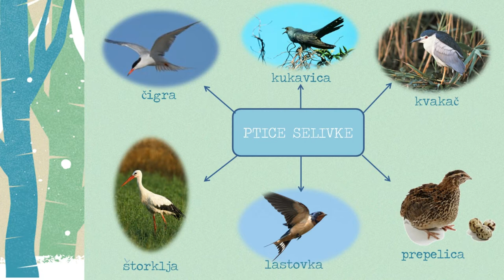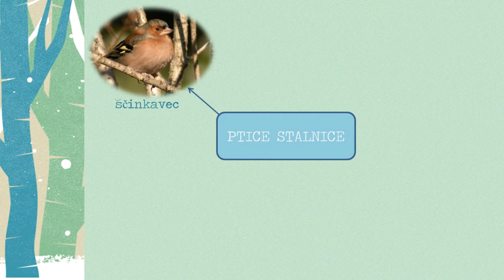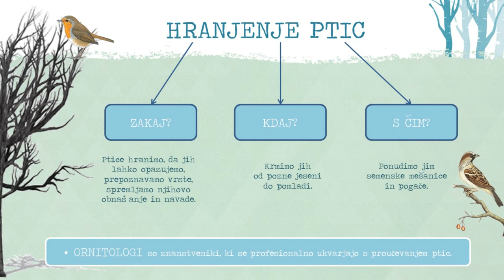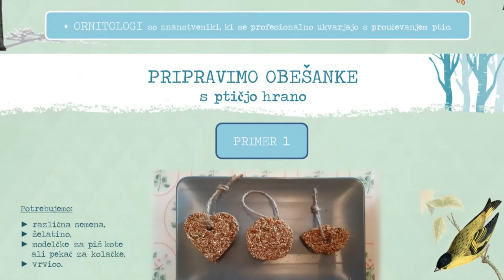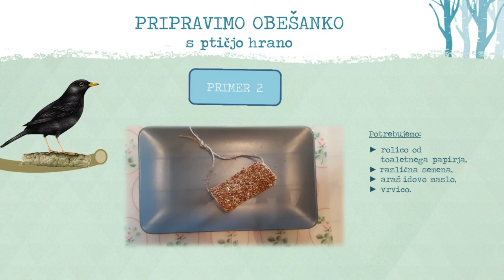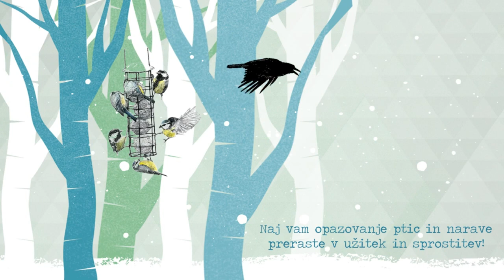Ptice pozimi, pripravimo obešanke s hrano